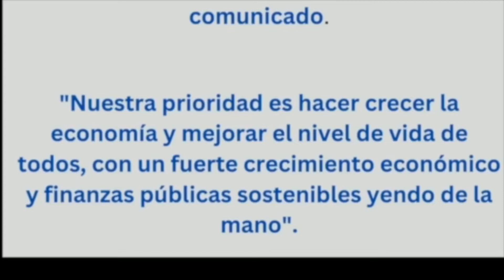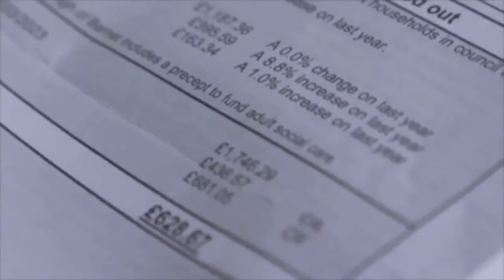Anuncia El jefe de finanzas británicas plan para ayudar a las empresas frente a altos costos